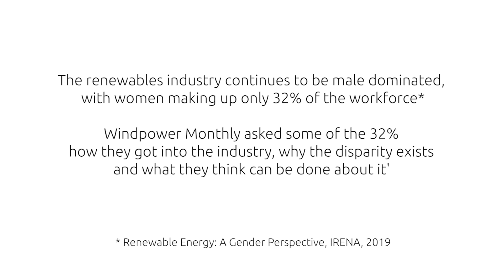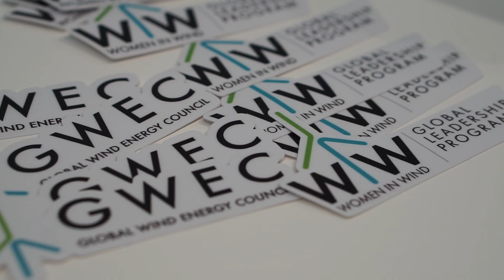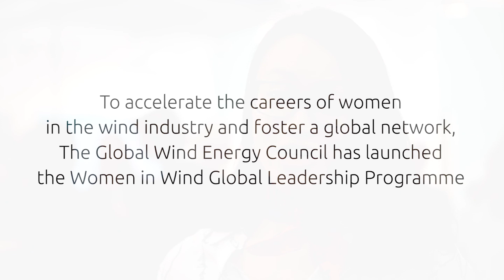Why we need more women in the wind industry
The renewables industry continues to be male dominated with women making up only 32% of the workforce. Windpower Monthly spoke to some of that 32% to find out how they got into the industry, why the disparity exists and what they think can be done about it.

We spoke to:
Joyce Lee, Policy and Operations Director at GWEC
Eva Topham, Project Engineer at DNV GL
Antonella Battaglini, CEO at Renewables Grid Initiative
Paula Garcia de los Arcos, Sales Service Director at Siemens Gamesa